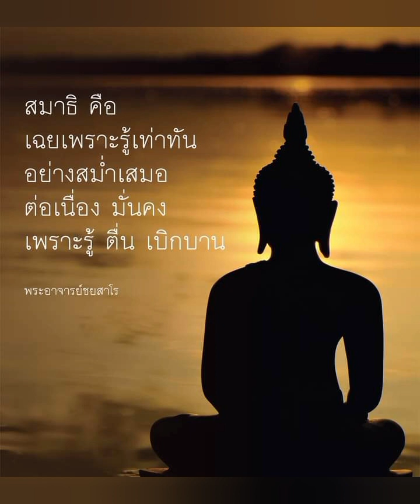Kon Phan Lu Makmong by Chowsila Kongmukham